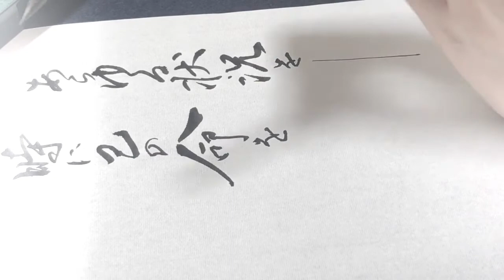【名言書道シリーズ】『バカボンド』より”あらゆる状況をー 時に己の命を業火にさらすような状況を乗り越えてこそ「心」は充実を見る”